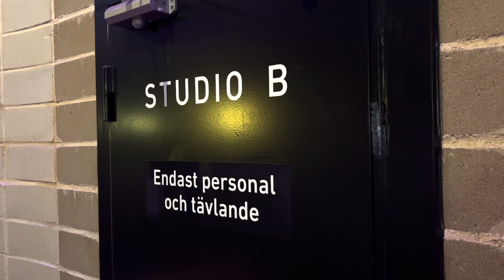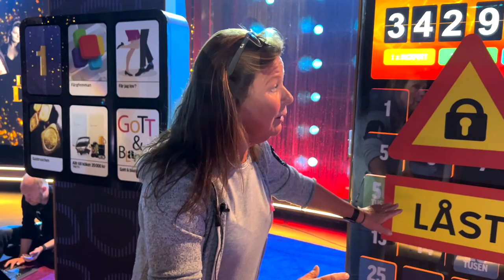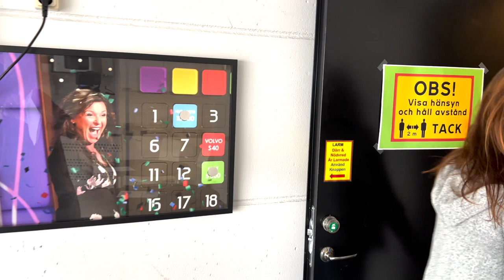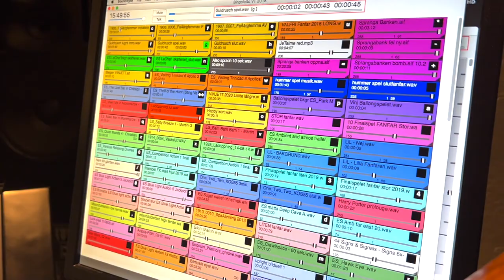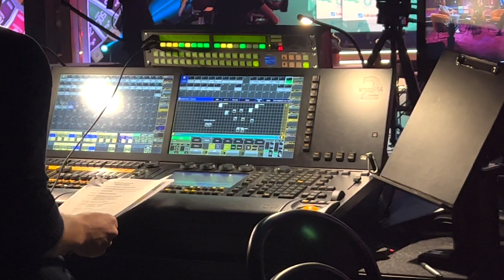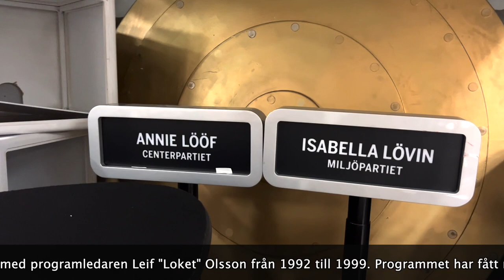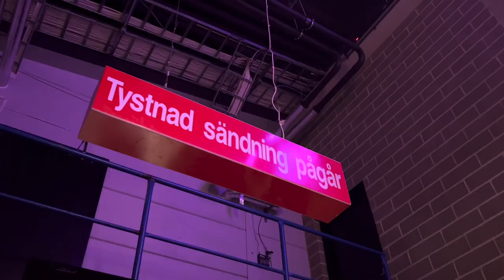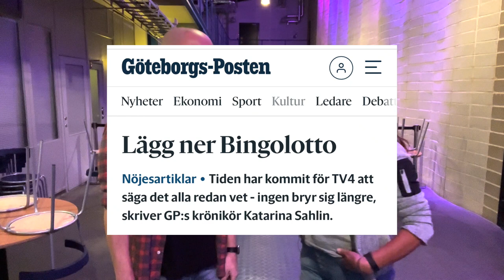Lotta Engberg bakom kulisserna på Bingolotto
Jakten på Bingo-Berra kan börja. Följ med mig och Lotta Engberg bakom kulisserna på 30 års-jubilerande Bingolotto.